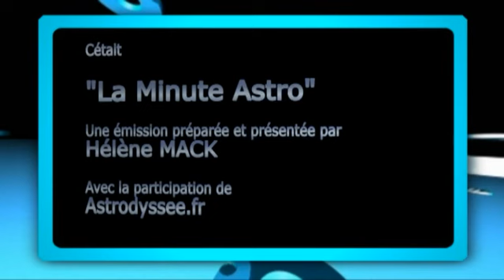La Minute Astro - Mar. 2 Août 2011.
"La Minute Astro", l'horoscope quotidien à la télé avec les prévisions astrologiques d'Hélène Mack ! Retrouvez toute l'équipe de "La Minute Astro" par téléphone, composez le 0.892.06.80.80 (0,34 € / mn). "La Minute Astro" est un programme produit par DB2M Productions. © DB2M Productions Août 2011